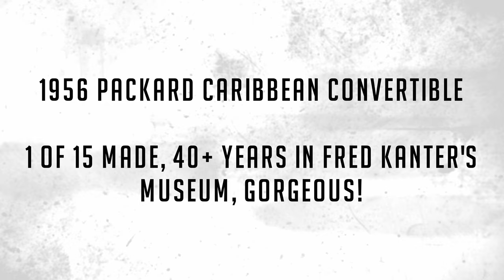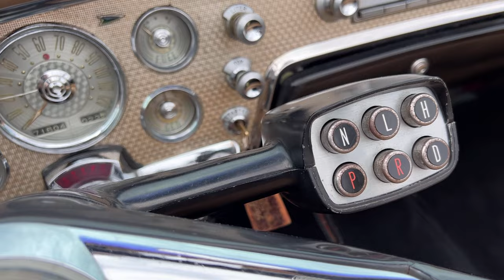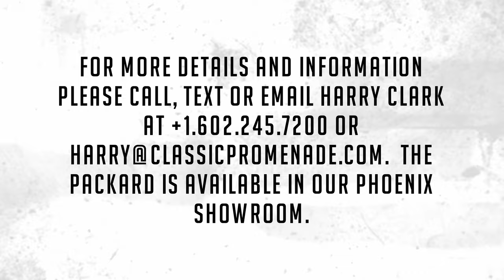1956 Packard Caribbean Convertible, 1 of 15 Made, 40+ Years in Fred Kanter's Museum, Gorgeous!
This 1956 Packard Caribbean Convertible is an older restoration that would be excellent for touring and regional shows.  This is one of only 276 Caribbean Convertibles made in Packard’s last true year, and one of only 15 in this rare Corsican Black color code.  This particular Caribbean was part of Fred Kanter’s Packard collection for over 40 years.  These are absolutely gorgeous cars and look even more stunning in black livery.

Originally designed by Dick Teague exhibiting many cutting-edge designs, the Packard Caribbeans were nearly $6,000 when new and delivered 310 hp.  This convertible was delivered new to Trio Motors in Mount Kisko, NY and was ordered in the rare “Paint Code VMV” combination.  At least 40 years ago Fred Kanter acquired this Caribbean to add to his 40-car collection at Kanter Auto Parts.  It has now accumulated 71,500 miles and runs and drives well.

The livery is striking in its Corsican Black with a Tan center and tan vinyl power convertible top.  The paint is very nice with beautiful shine and luster.  The paint has some minor paint touch ups in the normal higher use areas.  The chrome and stainless-steel trim are all in very good condition with many of the pieces beautifully re-chromed.  There are some small dings in the stainless belt moldings.

We have long known of the existence of the rare black Caribbeans but have never actually seen one in person.  They are striking!  Further, this example has the correct Packard wheel covers rather than the chrome wire wheels that we normally see.  And the styling of the 1956 is absolutely striking.  The more we study its design, the more impressed we are with Mr. Teague's design concepts.

The interior is also stunning in a rich tan leather complimented with black woven fabric.  Unique to 1956 Caribbeans, the interior seat cushions are reversable to be either all leather or fabric and leather.  In just minutes, the entire interior look and feel can be transformed!  The interior is overall in very nice condition and the leather is soft and supple but showing some patina from time.  The black carpeting is correct and looks nice.  The dashboard finishes are original and in very good condition overall.

The engine compartment is well detailed for show and the venerable 374 CID V8 has its correct dual four-barrel carburetors producing an impressive 310 hp.  The Ultramatic transmission has been serviced and works well from the push button controller.  The self-leveling torsion bar suspension also functions well and adds to the incredible ride quality.  The chassis is largely cleaned and painted and shows very well.  The trunk is also well finished, and it includes the top boot cover, a case for the top boot and the spare wheel.  This Packard Caribbean comes complete with its service and owner’s manual.

We have this Caribbean priced to sell.  The Hagerty No. 2 Value is $85,300 and No. 3 Value is $64,000.  The NADA Value is $121,100.

For more details and information please call, text or email Harry Clark at or .  The Packard is available in our Phoenix showroom.